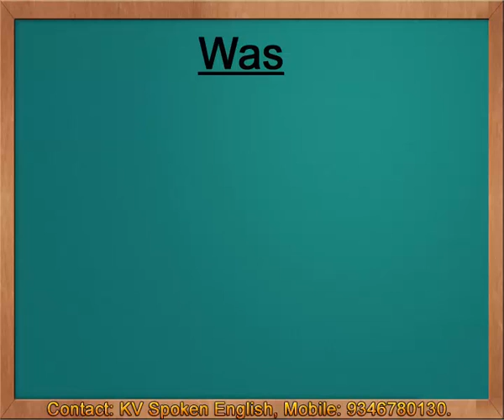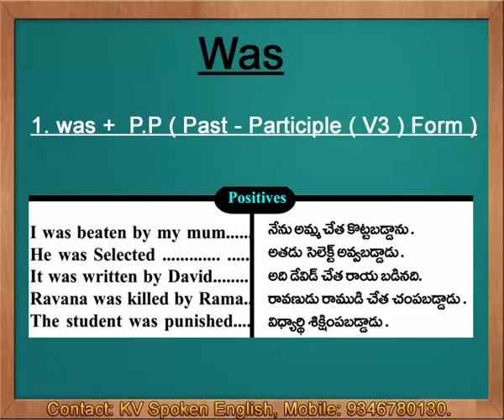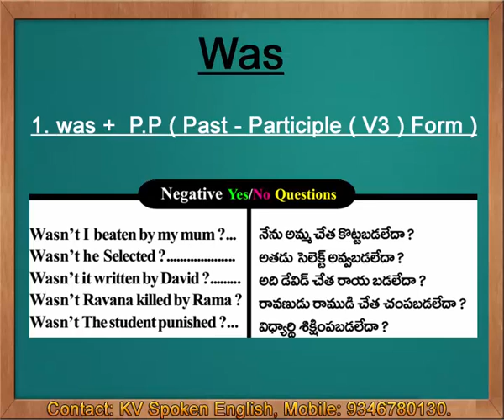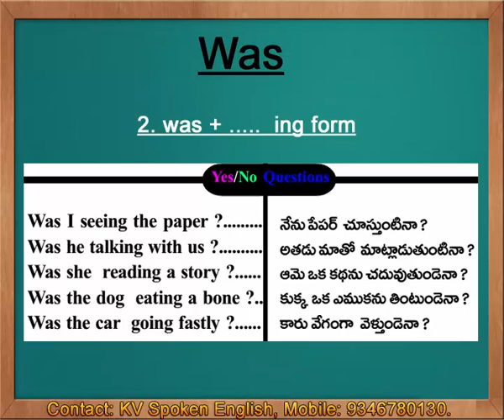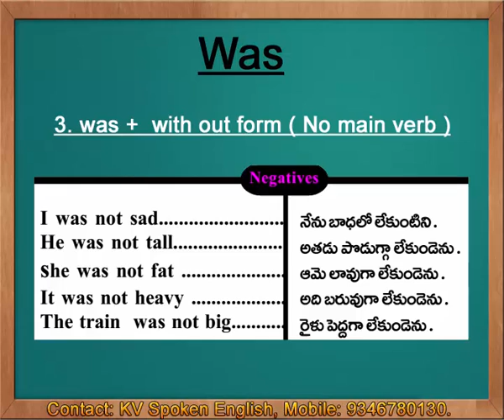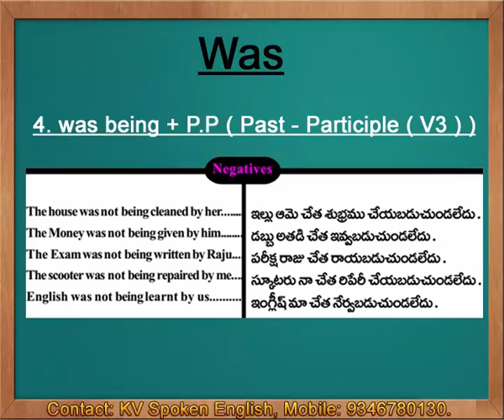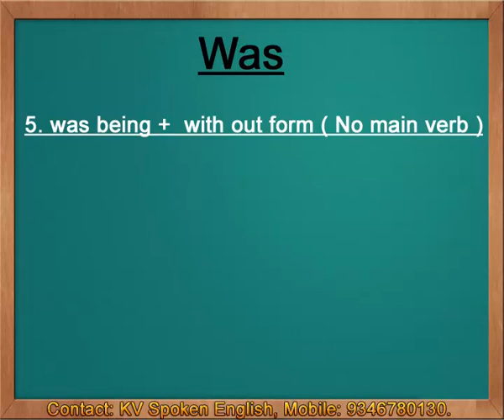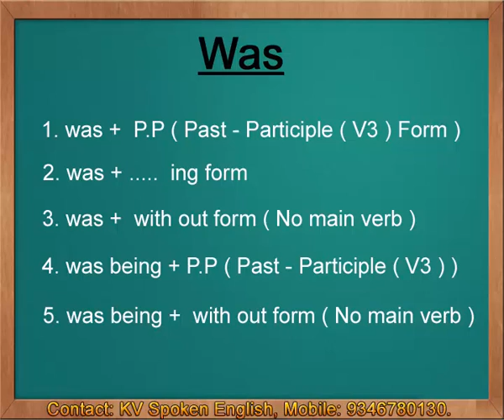Was - Spoken English through Telugu